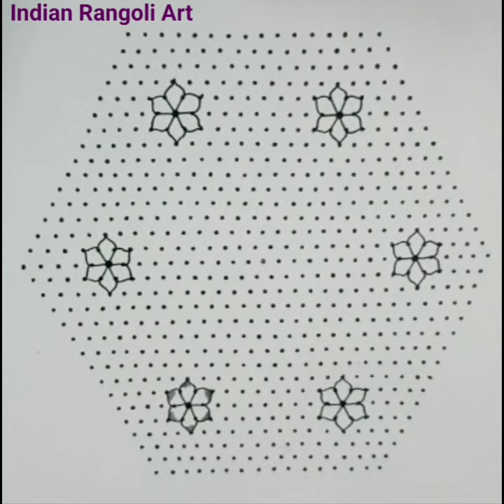Indian Rangoli Art//31●16dots//Beautiful festival rangoli//Sankhu,Deepam muggu//festival sangu kolam